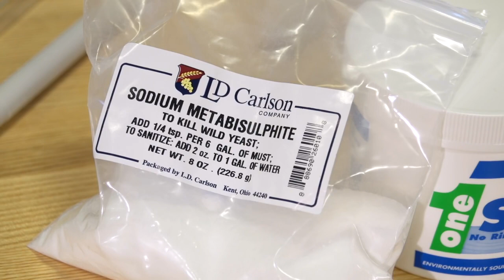Wine Making with Tim Vandergrift from Master Vintner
The Master Vintner® Wine Starter Kit is the most comprehensive winemaking starter kit on the planet—equipped with all the tools you need to make top-quality wine in a fraction of the time. The crystal-clear Big Mouth Bubbler™ PET Fermentor instantly shows you how your primary fermentation is progressing. Graduated gallon markings give you accurate volumes without ever taking a measurement. The ported lid, sized to fit all your tools, lets you test, transfer and taste your wine during primary without removing the lid. A convenient punted bottom ensures you transfer clear wine from the get-go so you don’t have to pore over clarifying later.

The revolutionary wide mouth of the Big Mouth Bubbler™ lets you get your hands dirty to keep cleaning time short. Best of all, this is the first starter kit that delivers finished wine faster. The new Clean Bottle Express™ Degasser enables superior wine in less time so you don’t have to wait to enjoy the fruits of your labor.

Easily become an expert by learning from one—the Master Vintner® Wine Starter Kit delivers exclusive first-class instruction from over 50 years of combined experience. The time-tested techniques of industry leader Tim Vandergrift are delivered in an easy-to-follow how-to DVD.

Through unparalleled instruction and an all-inclusive equipment lineup, the Master Vintner® Starter Kit will teach you how to become a winemaking expert. It’s easier than ever to indulge your palate with a complex Cabernet, impress your friends with a well-rounded Merlot, and celebrate every occasion with your own hand-crafted Champagne.